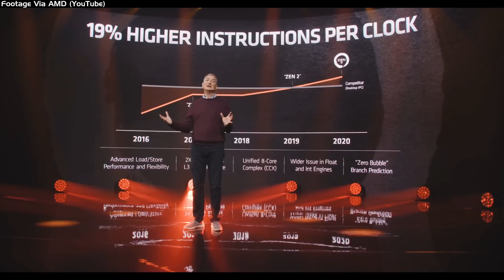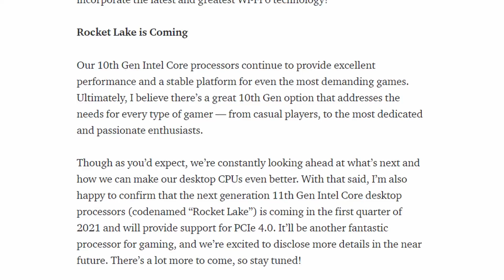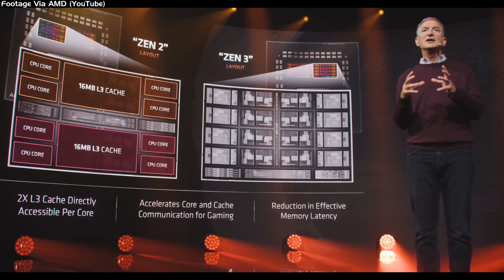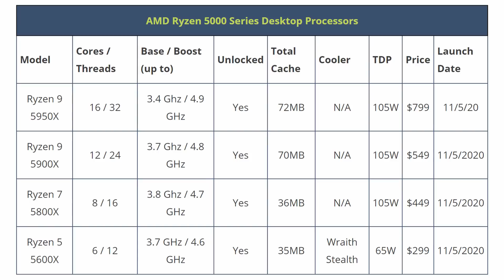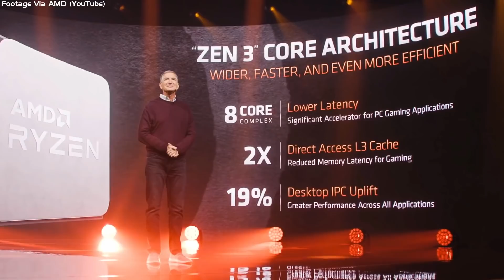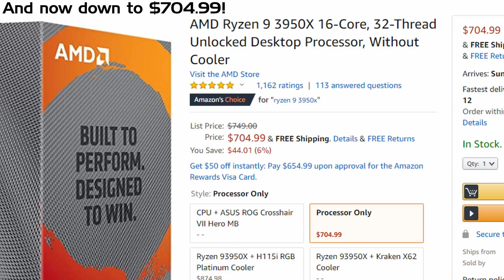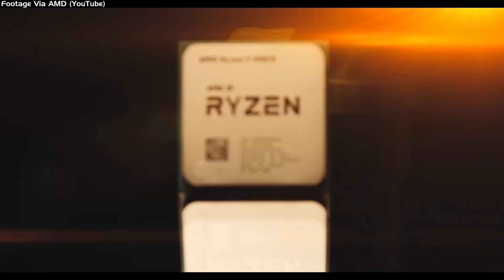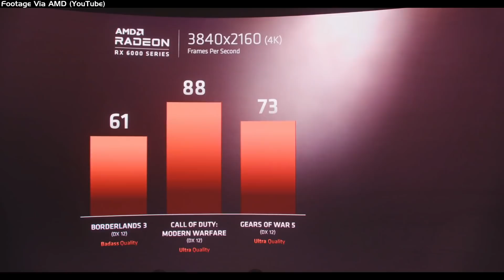AMD Ryzen 5000 Desktop Processor Launch - A Fireside Chat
Join hosts Sebastian Peak and Josh Walrath (AKA "JoshTEKK") for a fireside chat about the ALL NEW Zen 3-powered AMD Ryzen 5000 Series Desktop Processors!

Josh and Sebastian virtually revisit AMD's virtual event with a virtual discussion next to a virtual fireplace (that last part is so virtual, it's actually imaginary).

Significant editing of this late-night chat has been done to keep the rambling to a minimum - with mixed results!